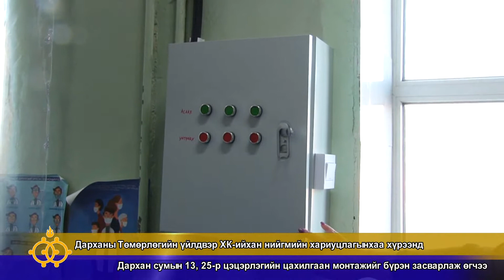Дарханы мэдээ 1670_2021.03.10